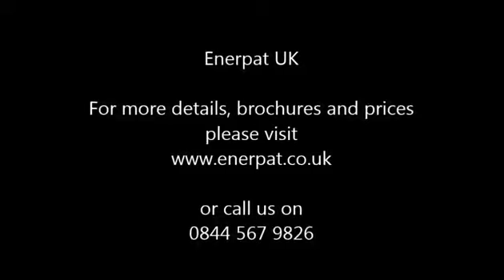Hydraulic Metal Swarf Baler Scrap Metal Compactor in hot selling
Metal Swarf baler scrap metal baler
used for all kinds of scrap metals like metal shavings, aluminum waste,pop cans,mattress springs,tire wires...

Skype: lucy.shaoo